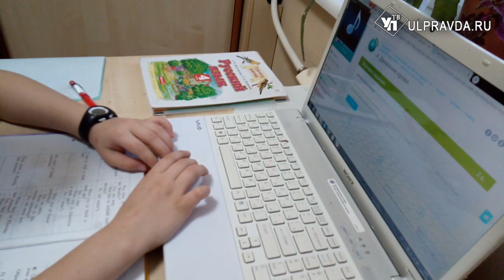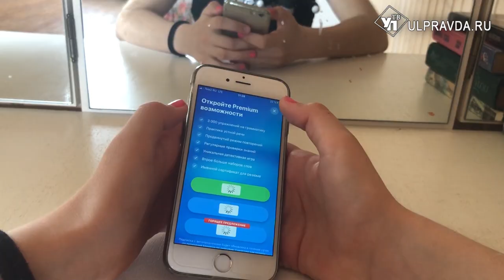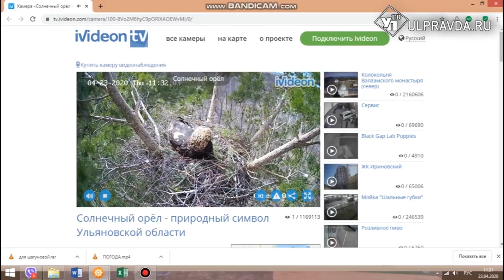ДВести: птенцы динозавров и инструктаж по погоде в доме